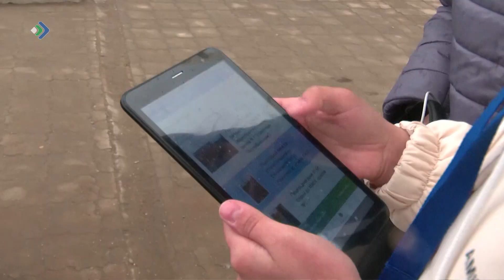Когда стартует голосование за объекты комфортной городской среды?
В столице Коми набирают волонтёров для помощи в проведении рейтингового голосования за объекты благоустройства по программе «Формирование комфортной городской среды». Оно стартует уже 15 апреля.